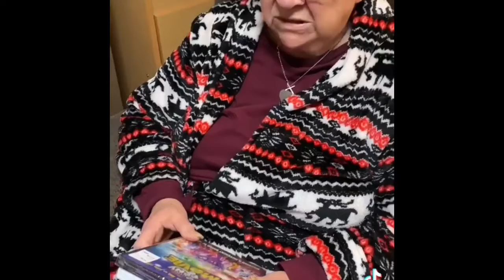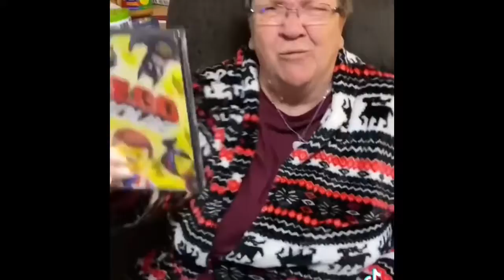4 TikTok Vids 👨‍🦲